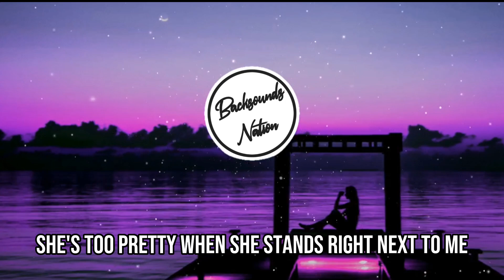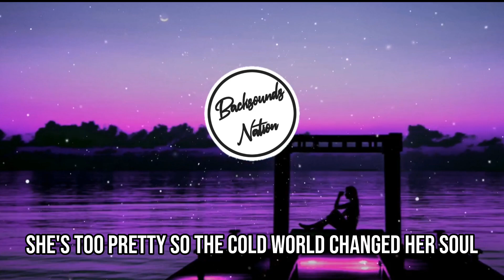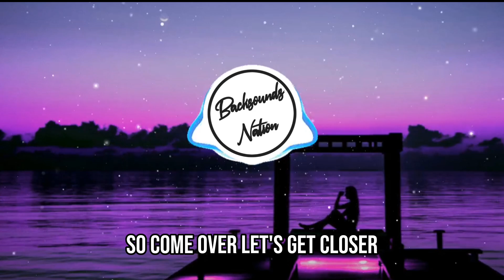Bryce Savage - Too Pretty [Lyrics]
Bryce Savage - Too Pretty
Lyrics

She's too pretty for her own good
She's too pretty when she stands right next to me
Too pretty for her own good
The attention's like a quick hit of ecstasy

So, come over
Let's get it closer
Don't be sober
We'll be a loners

The attention's getting to her head
Rosy cheeks in a soul that's all ready dead
Devils eyes mixed with lies as she tells her friends
Sleepless nights for the guys who believe what she said

She's too pretty, so the cold world changed her soul
She's too pretty, so the world took advantage, oh

Rosy cheeks in a soul that's all very dead
Devil's eyes mix with eyes as she tells her friends
Sleepless nights for the guys who believe what she says